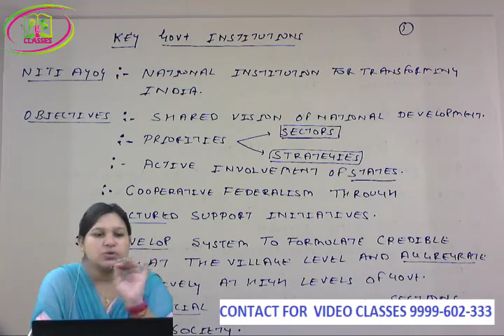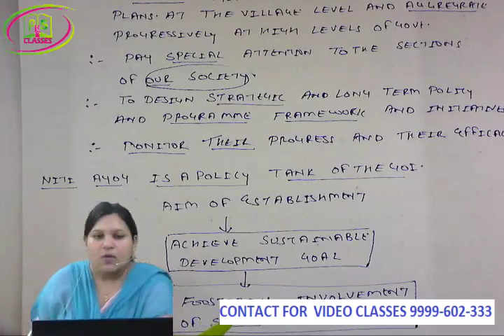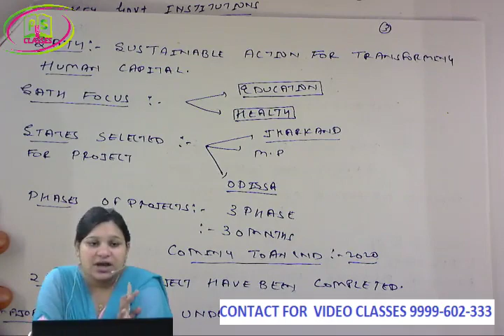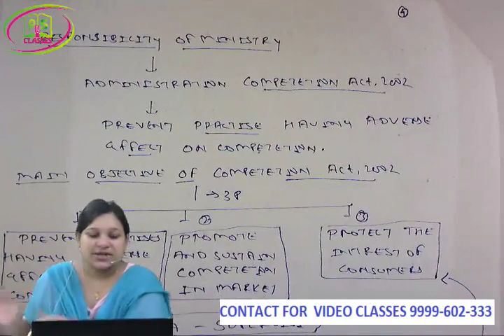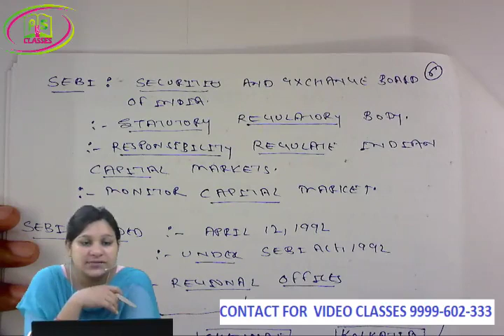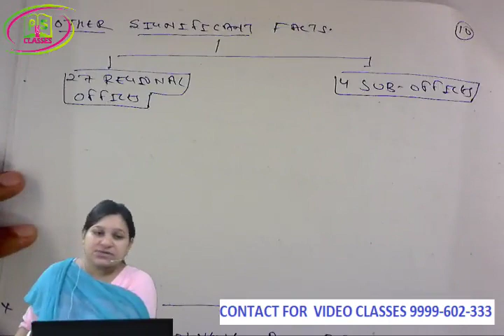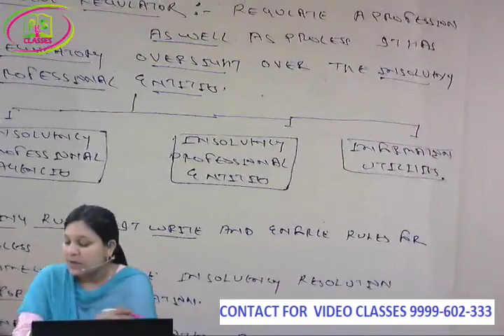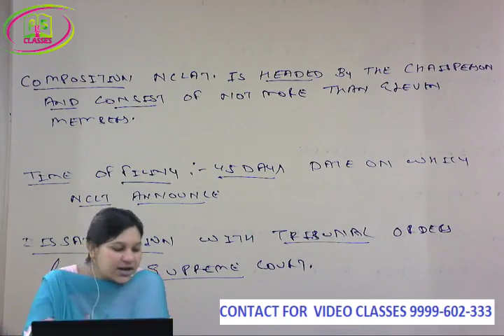LIVE REVISION CSEET ECONOMICS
If you want to Buy Our Complete Video Classes or pen drive classes or Google drive classes,
CS PREETI SINGH CS CLASSES  is providing  lot more free video lectures of CSEET.
 these CSEET  videos are live  on Youtube now.
These CSEET classes are more helpful  to clear the exams in 1st Attempt.
SO Students are required to study videos lecture firstly from here and then purchase full classes of cseet,
don’t fall trap in free classes of cseet, they will waste your time.
Thus CSEET exam preparation is now easy with CS PREETI SINGH CLASSES.
we provide BEST classes for CSEET.
CSEET, CSEET GOOGLE DRIVE, top cseet classes, best cseet classes of delhi, best cseet classes of laxminagar, best cseet classes of India, best cseet classes in India.

FULL SET 2

If you want to Buy Our Complete Video Classes or pen drive classes or Google drive classes, then contact us on given numbers 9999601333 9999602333 CSEET cseetdemo cseet bestcseetclasses CSEETVIDEOLECTURES CSEETPENDRIVE CS PREETI SINGH CS CLASSES is providing lot more free video lectures of CSEET. these CSEET videos are live on Youtube now. These CSEET classes are more helpful to clear the exams in 1st Attempt. SO Students are required to study videos lecture firstly from here and then purchase full classes of cseet, Don’t fall trap in free classes of cseet, they will waste your time and fail you again and again. Thus CSEET exam preparation is now easy with CS PREETI SINGH CLASSES. we provide BEST classes for CSEET. cs executive entrance test, cs executive entrance test syllabus, cs executive entrance test study material, cs executive entrance test eligibility, cs executive entrance test lecture, cs executive entrance test fees, cs executive entrance test syllabus 2020, cs executive entrance test subjects, cseet exam preparation, cseet syllabus 2020, cseet classes, cseet icsi, cseet video lectures, cseet video Classes, CSEET PENDRIVE, CSEET, CSEET GOOGLE DRIVE, top cseet classes, best cseet classes of delhi, best cseet classes of laxminagar, best cseet classes of India, best cseet classes in India. follow us on instagram follow us on face book follow us on twitter check our website for more update check icsi wesite for more update Printed Books and Notes will be given Free to students. All Technical Guidance for Installation will be provided to Students 24*7 free Access to " CS PREETI SINGH CLASSES APP" will be given Free to Students by preeti singh classes. Video Lectures are from Regular Batch so all chapters and topics will be covered in Details by the top faculty of CS PREETI SINGH CS CLASSES and all over india. All the Faculties of preeti singh classes are National Level best and top Faculty with Min 10 -15 Yrs Experience in Teaching field. preeti singh classes provide face to face and video classes for all level: for foundation for cseet for executive for foundation preeti singh classes provide best cs classes at very reasonable price. compare our video with other and also compare our fee. we are working to develop Indian education to give a new height at very nominal cost. so we are providing top and best classes for cs at very nominal prices. we best in all over india.